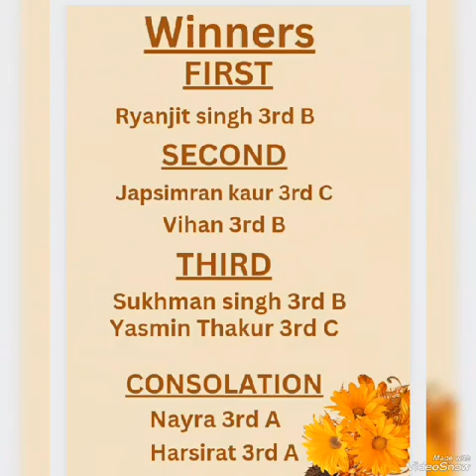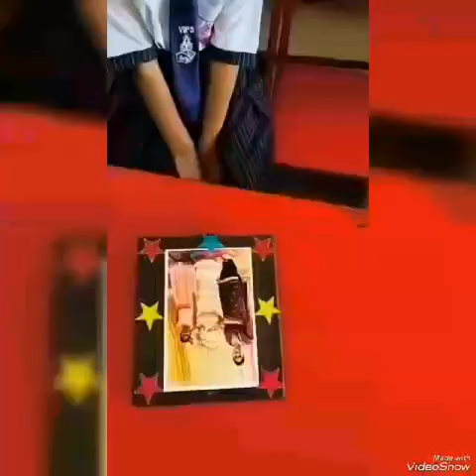❤️Mother's Day Celebration - Class 3 Frame Making Activity ❤️❤️❤️❤️❤️❤️